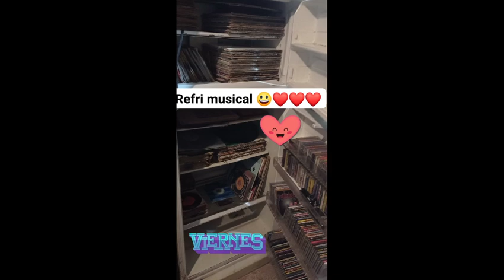▶⏩⏭LA CIENAJERAA AZTECA -2025🥁🎻🎺🎸🪗🎷🎧🇨🇴Nancy plus valantay -watsapp--5531306587🆗👍$$ ventas🐷